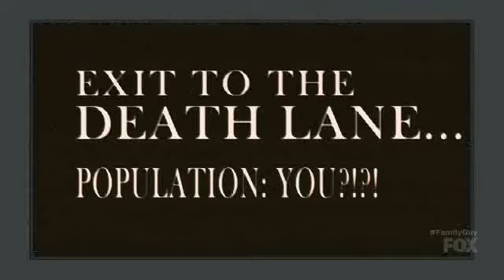Family Guy - Stewie safety video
Season 15, episode 08: Carter and Tricia